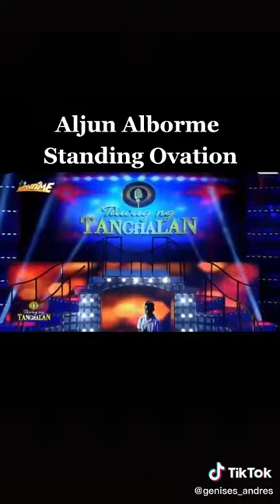aljun Alborme Standing Ovation